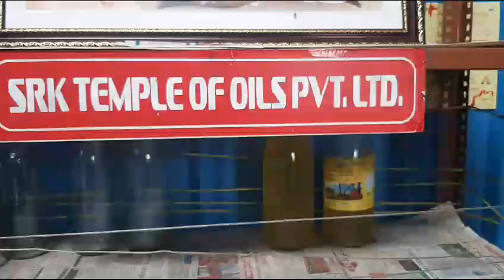Cod Press Oil Machine Stone chekku Pindow power Ghani chekku 9842270765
ICOLD PRESS OIL EXTRACTION MACHINE Swadeshi
Ours is modeled on the ancient and Bull -pulling wooden chekku or stone chekku work in electricity Only in this type of chekku the grinding oil seeds will not touch the iron or steel while grinding. So the oil extracted from this will be at a lower temperature. In the market, others sell machines in the name of cold press oil Machines but they are not originally  So. Don't get cheated by buying such Machines    SWADESHI COLD PRESS OIL EXTRACTION MACHINE Note that this type of chekku is old-fashioned, like a bull-pulling chekku. But is modernized and powered by electricity. These models are the only cold-pressed oil Machine
. To enquire in Tamil or English 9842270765 T.Selvaraju
- 174 Hanumanthapuram     Dharapuram- 638656 -Tirupur district -Tamil Nadu
   HINDI and Gujarati  Kishan Patel 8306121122
Telugu Hindi English Sailakshmi 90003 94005  Kannada, Hindi.English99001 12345

      Cow-pull stone chekku oil is well known and cow-pulling stone check is an ancient method. This needs no further explanation. We have been making this type of stone chekku for many generations Cow Pulling Oil Stone Chekku Machine. The bottom is made of Ural stone. The upper plunger  is made of wood. Cow-pulling Ghana. So the oil does not get overheated. We have been involved in this industry for many generations. We will come to your location and install and educate and train how to extract the oil. Price Rs.250000 GST, forwarding clearance extra

 PILLAR TYPE PINDOW POWER GHANA STONE CHEKKU-This machine's life is more than three generation
            This is one of the most ancient Powers ghana chekkus Five decades before, chekku's used to be powered by cows and bulls. The animals had to work in harsh environments and were subjected to cruel treatment. To put an end to the in human and eradicate the practice of using animals in chekku, KHADHI CRAFT introduced electrically driven chekku machines during the1970's of the last century. These machines were called pindow power Ghani chekku machines.
      The mortar bottom is stone, The oil temperature in stone  Chekku is very low compared to the wooden Chekku Top Plunger Pestle. The bottom of the stone is fixed. Bed- bolt should be placed.
          All seed oil can be produced by this Machine. More slowly than wooden oil can cause less heat..It takes less time to grind than a wooden chekku. Grind 15 kg in 35 to 40 minutes. The oil cake is easy to pick up from the chekku. The operator will not get tired.  The motor is mounted on the top part. In this type of chekku, most people will use concrete pillars. But we are making an Iron channel. This is why the chekku can easily be taken and fixed in another place. This method gets too much space because the sequence is high in the gap and there is a lot of light and airflow. Price.Rs,275000  GST, forwarding, clearance, bed bolt and civil works, Machine bolt-nut wooden beam, Installation charge, etc.
3..Wooden chekku:-All of our products are traditional.   Forty years ago cow chekku.was in vogue, Everyone in our village knew the technology of the cold press oil Bull pullingChekku.          Our chekku could be easily assembled or reassembled. We use only dry wood, so the bottom part is
strong and there is no chance for crack and such other things. The channel and bearing are all firmly fitted, Because it is strong,it doesn't get repaired easily In this chekku,we can easily replace bottom wood with stone bottom chekku. Price Rs.165000  - GST,forwarding, clearance extra. .. Only Mortar and Plunger get depreciation. The plunger should be replaced after 6 to 8 thousand kilograms. Power 3 hp 3phase
     4. .portable stone Chekku:- The bottom of the chekku is made up of stone. The spare parts are strong because the stone is heavy. The oil temperature in Kal Chekku is very low compared to the wooden chekku. You can take the base of the stone and change the wood. easily Price Rs.185000 GST, forwarding, clearance, etc., Capacity 15 Kgs/per 45Mins. Power 3Hp/3Phase /Size 6X3 Feet

1. A 3HP motor is sufficient
2. Installing bed bolts is not required
3. The unit can be easily moved from one place to another
3. Since the crusher part is made out of wood, oil is grinder in a natural way like the traditional chekku
4. No heat is generated during grinding and as a result, the nutritional properties of the oil is preserved
5. 15kg to 18 kg of raw material can be grinder in 45 minutes
6. Can be assembled without a fitter
7. Even women can operate by themselves
8.Very low investment.